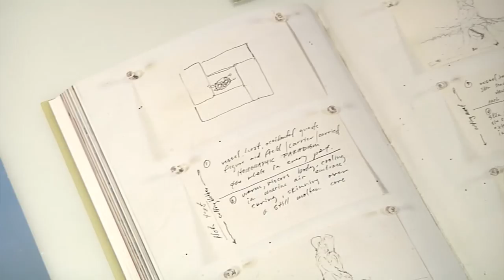Matthew Barney - Drawing Restraint 9 ; Ambergris and Winch in Flensing Station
Drawing Restraint 9, 2005 et Ambergris and Winch in Flensing Station, 2010 sont deux oeuvres de Matthew Barney présentées lors de la 12ème Biennale de Lyon, au macLYON.